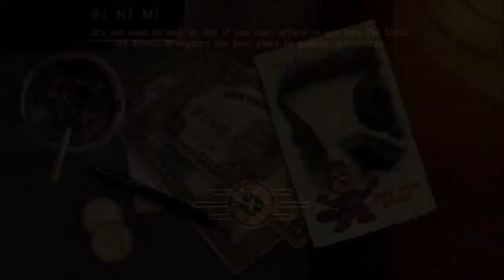Fallout New Vegas 18 Gambling is Fun with a Luck of 9